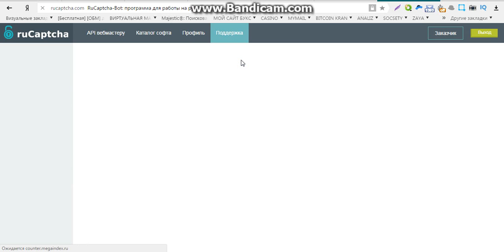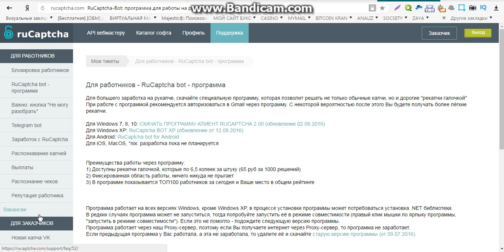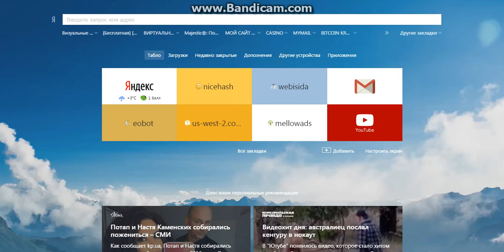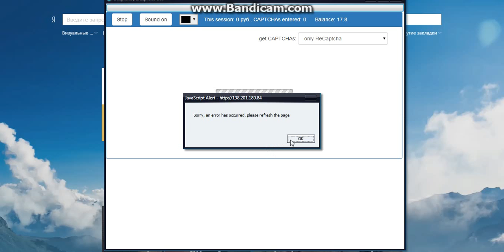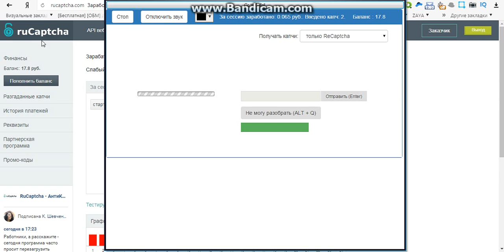онлайн заработок 500 рублей в день